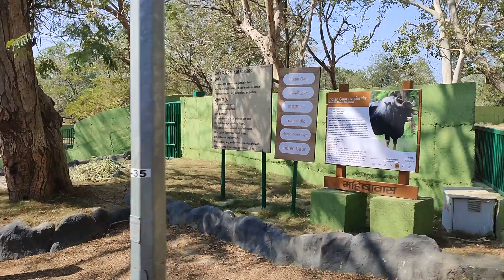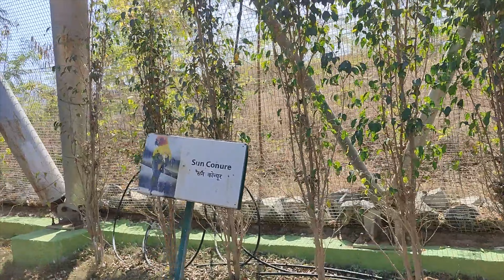Statue Of Unity - Kevadia Jungle Safari - 2022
Statue Of Unity - Kevadia Jungle Safari - 2022  - Ride to Statue Of Unity

Timecodes
0:00​ - Intro
0:10 - Rajpipala To Status Of Unity
4:00 - Statue Of Unity
8:00 - Statue Of Unity - Viewing Gallery
9:30 - Kevadia Jungle Safari
19:50 - Outro